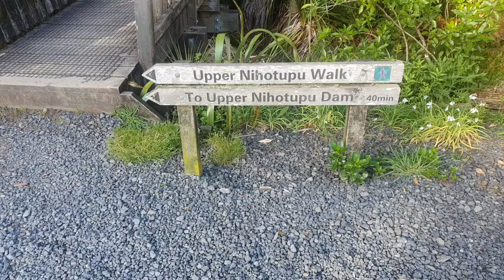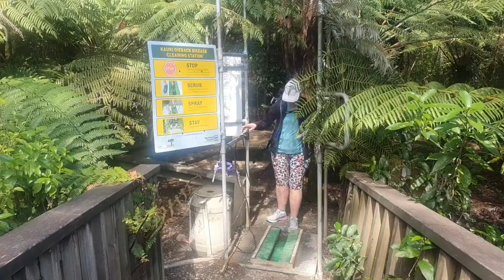A favourite short walk, especially when the Kowhai are flowering.